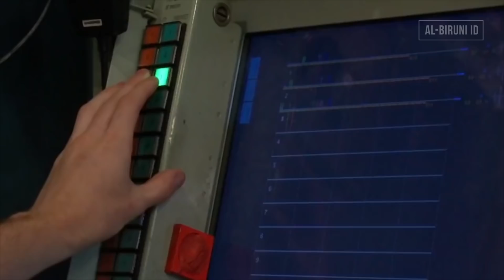India Terima Sishanud S-400 Pertamanya, Apa Itu CAATSA?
Pada video kali ini, kita akan membahas mengenai kabar dari India yang menerima batch pertama pesanan S-400 mereka dari Rusia.